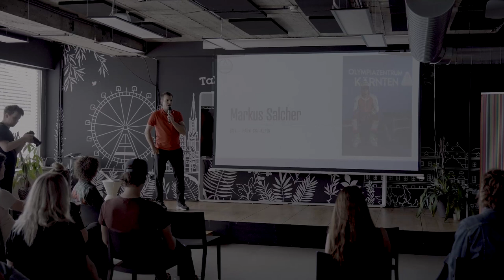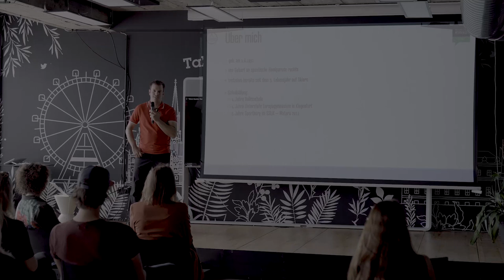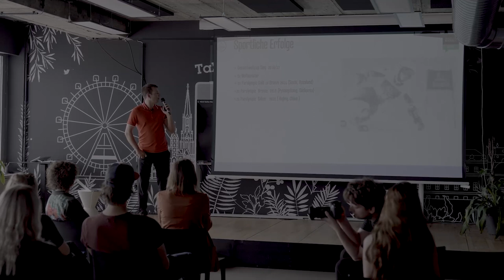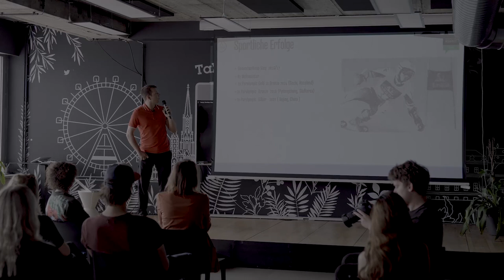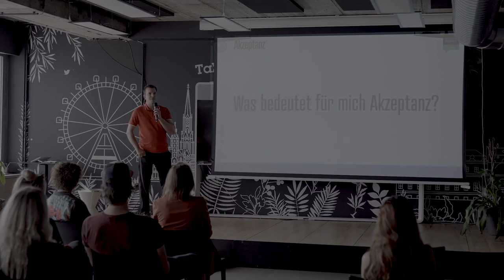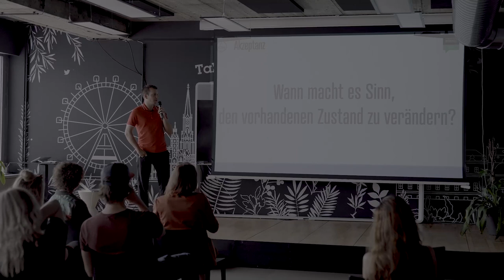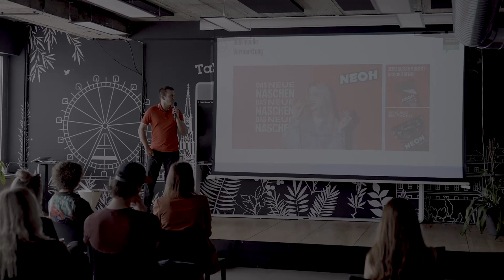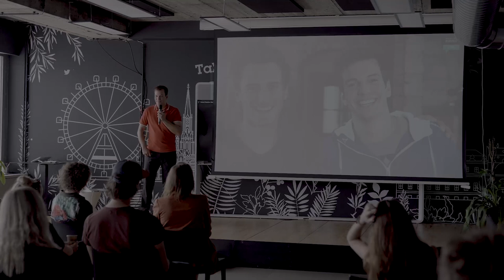Markus Salcger about Acceptance at Talent Garden Vienna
Markus Salcher was born in 1991 with a disability. He is half paralyzed  but was lucky to get born in a sportive Family. As the second of two Brothers.  He was allowed to  try all activities .

Nowadays @markus_salcher is Athletes  Representative of the Austrian Paralympic Comitee and austrian Ski federation.
Markus achieved everything what you can achieve in our Sport.

But there is still lots of work to do. Acceptance is one of his key goals, on which he is working on.